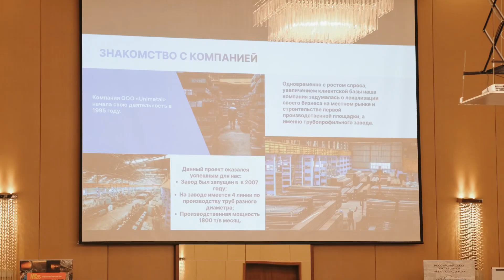Unimetal Bakıda keçirilən 4-cü Beynəlxalq Konfransda öz maraqlı inkişaf yolunu təqdim etdi!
Unimetal Bakıda keçirilən 4-cü Beynəlxalq Konfransda öz maraqlı inkişaf yolunu təqdim etdi! Biz, 1995-ci ildən başlayaraq metal ticarəti ilə məşğul olan şirkətdən boru və dam örtüyü materiallarının aparıcı istehsalçılarından birinə çevrilmişik. Şirkətimizdə 2023-cü ildə boru istehsalının həcmi 21,6 min ton təşkil edib.
Müştəriləri keyfiyyətli məhsullarla təmin etmək yolunda atılan bir sıra addımlardan biri də - metal qırıntıları emalı zavodunun tikintisidir.

Unimetal на 4-й Международной конференции в Баку представила свой захватывающий путь развития! Начиная с 1995 года как металлоторговая компания, мы выросли одного из ведущих производителя труб и кровельных материалов. В 2023 году объем выпуска труб составил 21,6 тыс.т. Строительство завода по переработке лома в заготовку – лишь один из многих шагов на пути к обеспечению клиентов качественной продукцией.

📍 Baş Ofis: Bakı şəh. Ziya Bünyadov prs. məhəllə 2061